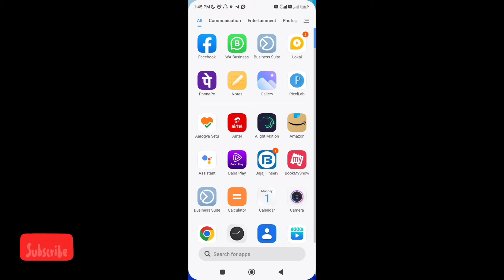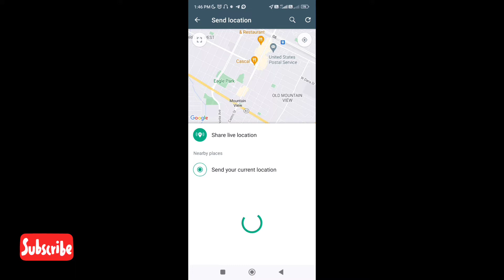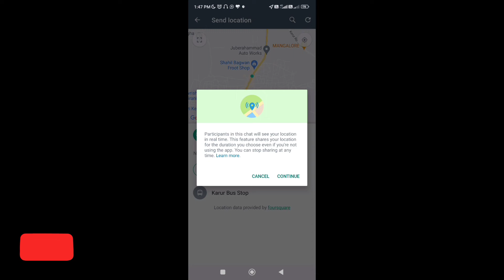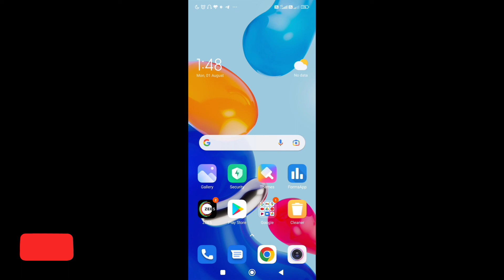How To Share Your Live Location On Whatsapp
Equipment Link

Shivaraj Kaladagi
Form, Karnataka (india )